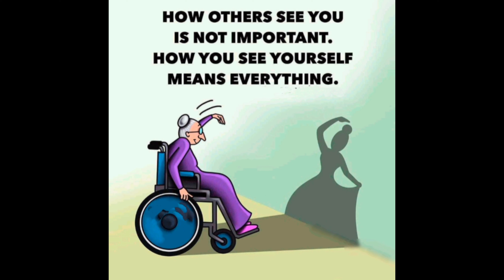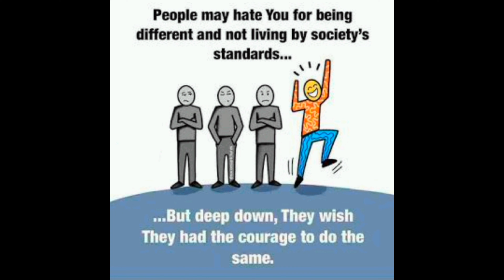Top motivational pictures with deep meaning l one picture million words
Deep meaning images l one picture million words

This deep meaningful video describes the sad reality that what we are all facing today is the world and its more powerfully describing the current mentality of society. It's a little step towards it.

I will upload a great video for you all to show insights this video includes the motivational and inspiring pictures that you must like. So comment down what you feel about it and Is it relatable with your situations which one you like the most and why?

motivational speech

new Instagram

powerful motivational speech shorts

YouTube shorts

NotionsWorld

Instagram reel

new Instagram reel

trending Instagram reel

Instagram motivational quotes

billionaire thought focus in your life

WhatsApp status

sad reality of life in the world

sad reality of today's worlds

the reality of modern world

pictures that show the reality of our world truth of life

Billionaire thought

billionaire inspired motivational quotes

George Carl in the sad reality of our world sad reality of today's word

deep meaning pictures of our life

sad realty of world energy 2024

sad reality of word economics

sad reality of world economic

controversy sad reality of modern world

Sad reality